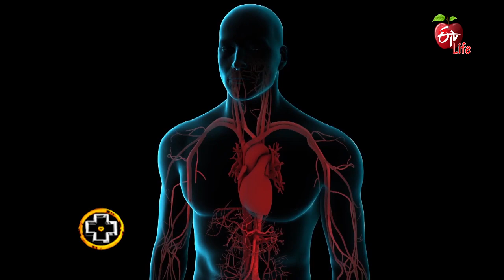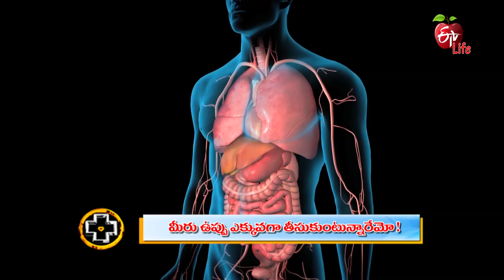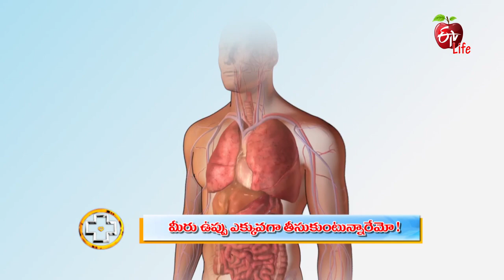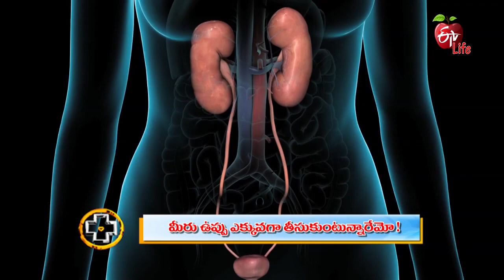Signs You’re Eating Too Much Salt| Aarogyamastu | 26th November 2021 | ETV Life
మీరు ఉప్పు ఎక్కువగా తీసుకుంటున్నారేమో

General Physician Dr Vukkala Rajesh interprets the risks of consuming more salt and shares a list of food items to avoid and presents his guidance.